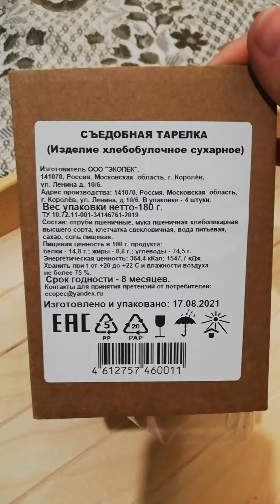Съедобная тарелка от бренда Экопек